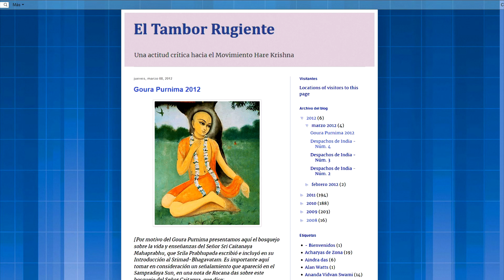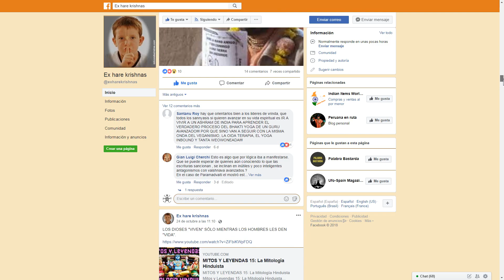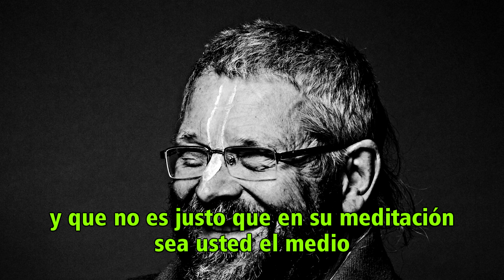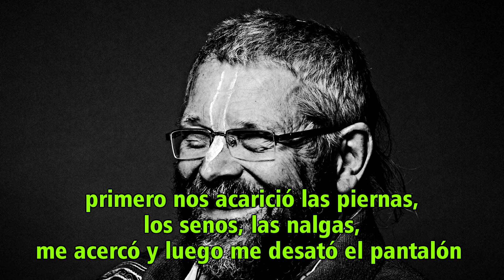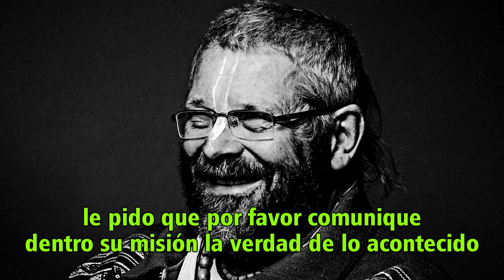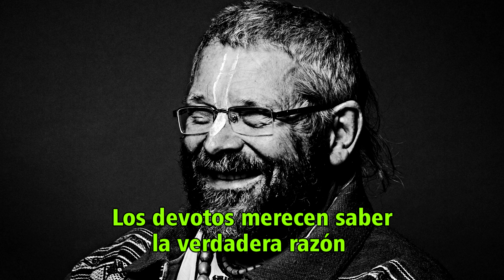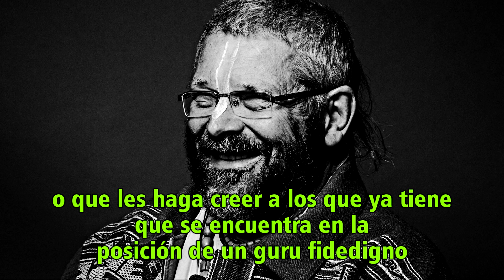Paramadvaiti Acusado de Abuso Sexual.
Hoy, gracias a Internet, hemos descubierto la realidad de muchos líderes sectarios... Y Paramadvaiti Swami tampoco ha sido la excepción.

Ya desde el año 2011, el blog conocido como "El Tambor Rugiente", lo venía denunciando; pues los agarrones y apasionados abrazos que Paramadvaiti le daba a sus devotas, mostraban que algo en él y en su religión, no anda bien.

Lo que se dio a conocer por Septiembre del 2018 en la página de facebook "Ex - Hare Krishna", debió sorprender a muchos, pues fue una devota del propio Paramadvaiti, quien trajo a la luz uno de los pasatiempos secretos del falso gurudeva.

Dicho pasatiempo consiste en masajes que Paramadvaiti recibe de sus devotas, y que él aprovecha para satisfacer sus secretas pasiones sexuales.

La realidad más confidencial del Swami Paramadvaiti, salió a la luz pública.

* * *  INFORMACIÓN ADICIONAL  * * *